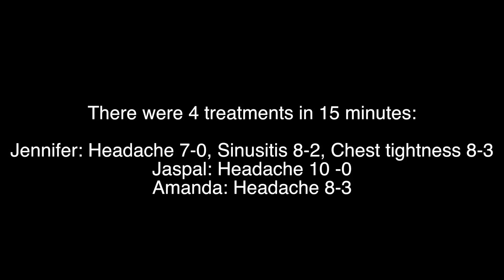Samyana Healing 4 Treatments in 10 Mins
An example of Samyana. Four treatments in ten minutes.
Samyana is education, not a modality, for anyone interested in healing or helping others heal